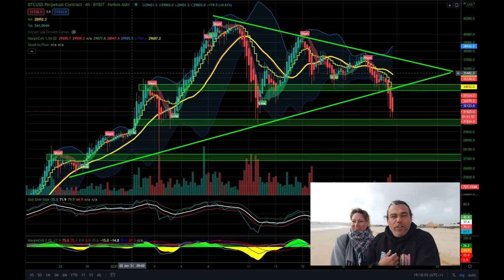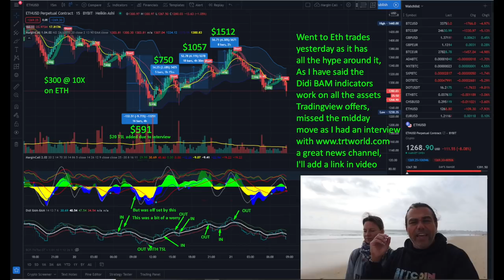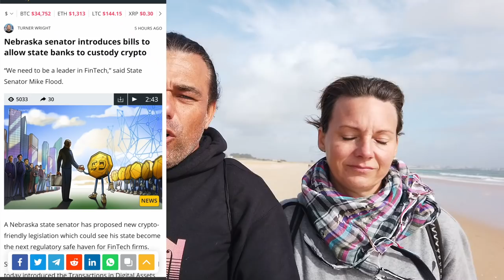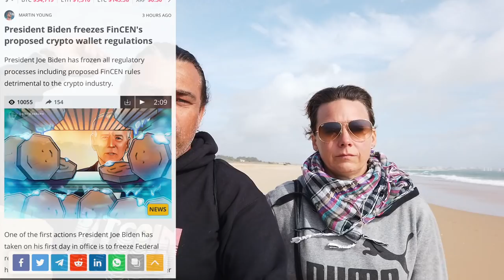WARNING!! SHORTING BITCOIN TO THIS LEVEL BUT....?!! Is BIDEN good for Bitcoin? Bam Indicator!!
In todays video we take a look at the Bitcoin price and what to expect next the price just broke out of the pennant. Will we go below 30k? Is biden a good president for Bitcoin? How did the Didi BAM BAM indicator perform on ETH?

⏰ Time Stamps ⏰
0:00 Intro
5:08 The Bitcoin Part Technical Analysis
10:57 Blockchain News part US BIDEN
15:50 The Family Part